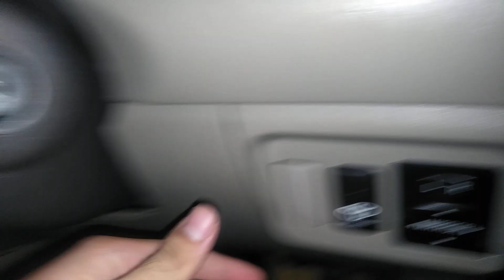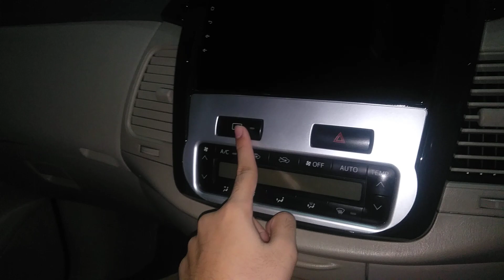Review Toyota Kijang Innova 2.0 V 2013 Last Facelift "Innova Dono/Barong" By Muhammad Fajrul Hakim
Mohon Maaf Jika Videonya Cepat
Cepat Karena Hp Ini Hampir Memorynya Penuh